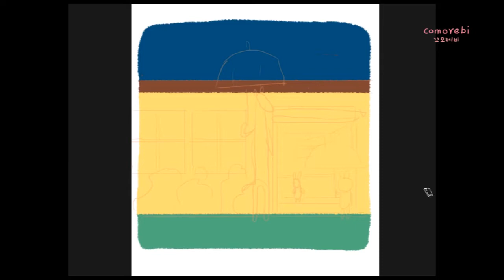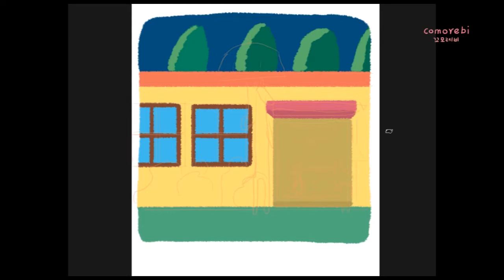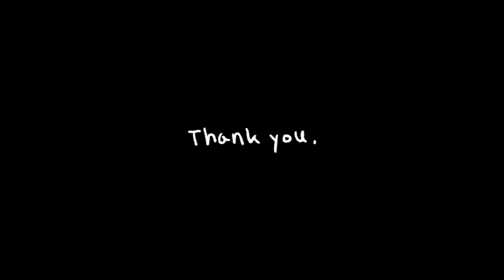Childrenbook Speed Painting - Love Umbrella - Paint tool photoshop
White fairy tale
Music.
GRAFOLIO_비그친 후 산책.
GRAFOLIO_ONE.
GRAFOLIO_Sunset Beach.
GRAFOLIO_널 만너러 가는길.